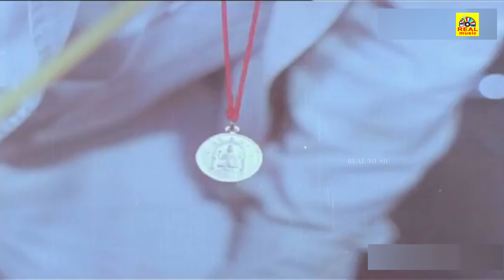மேல்மருவத்தூர் ஆதிபராசக்தி | ராஜேஷ் | கே.ஆர்.விஜயா | சரிதா | நளினிMelmaruvathur Adhiparasakthi